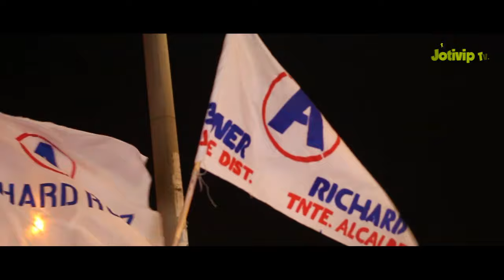Mitin en Campo Nuevo Geiner Arqueros Guadalupito - 2019.